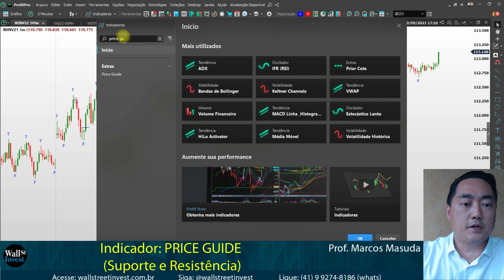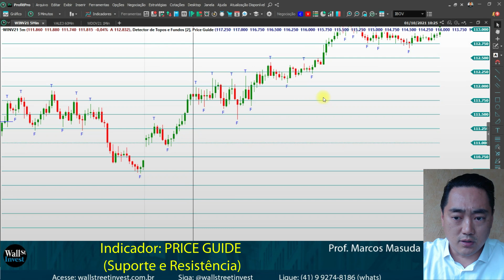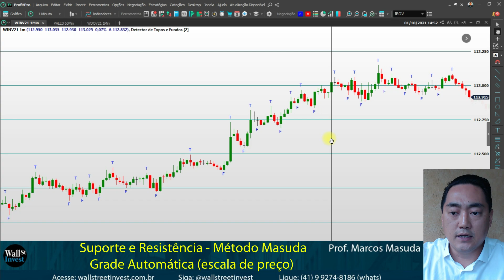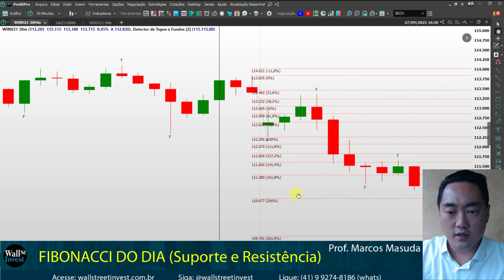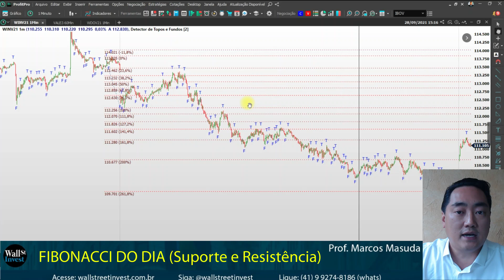SUPORTE E RESISTÊNCIA - MÉTODO MASUDA + FIBONACCI DO DIA - CORTES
Assista a aula : Como traçar manualmente as linhas de Suporte e Resistência no gráfico do Mini índice

SUPORTE E RESISTÊNCIA: ,MÉTODO MASUDA

Clica com botão direito do mouse
Nas escalas, escolha a opção
“Propriedades da Escala de Preço”

Para Mini índice:
Intervalo =  50 ticks (250 pontos)
Preço referência = 105.000

Para Mini Dólar:
Intervalo =  25 ticks (12,5 pontos)
Preço referência = 5.200,00

Se é novo aqui, aprenda com Prof Marcos Masuda estratégias Day Trade para Iniciantes: